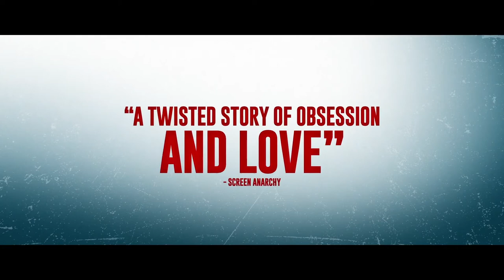THE CLEANING LADY trailer 2 (2019) | PLANET DARK